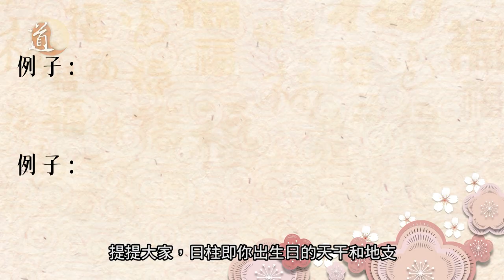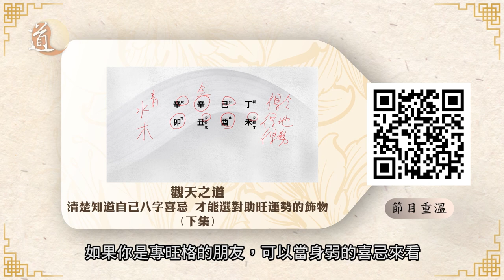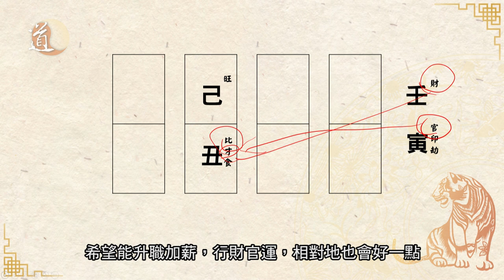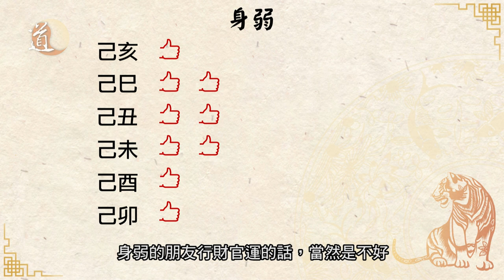六十個日柱組合測虎年吉凶 土日主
土日主有兩個，分別是戊土和己土。為甚麼戊土日主身旺的的朋友，於虎年整體來說運程也會不錯，特別是戊子身旺者？至於己土日主的朋友又有甚麼需要留意？今集節目有懋康師傅為以六十個日柱組合來測虎年吉凶。

壬寅年